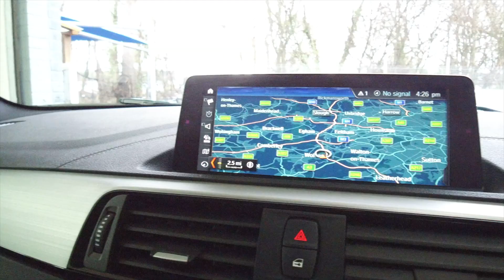BMW M140i Shadow Edition - For Sale - WVC